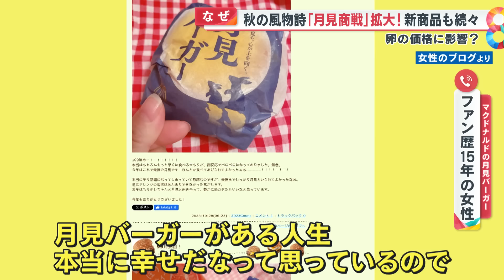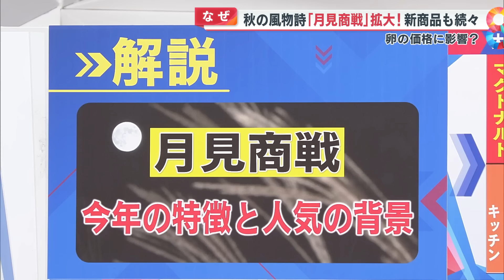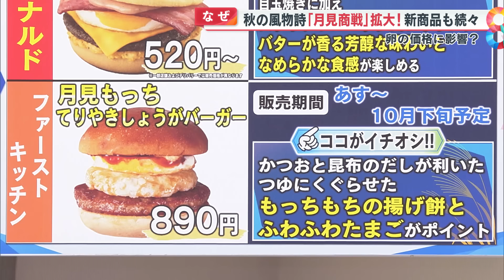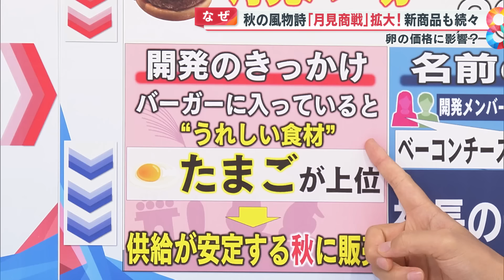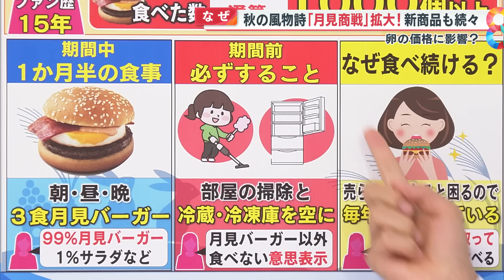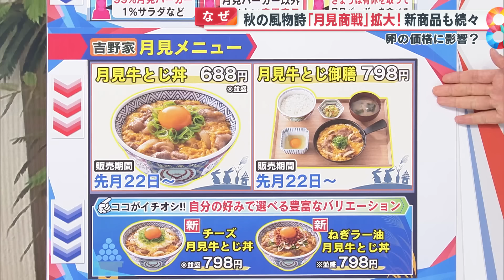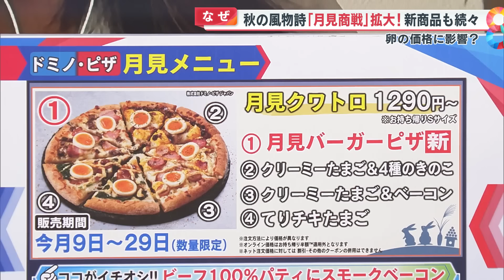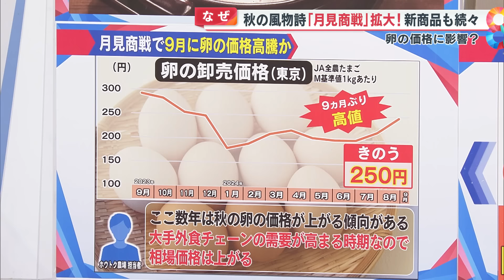【きょう】マック月見バーガー販売開始！ 秋の風物詩「月見グルメ商戦」本格スタートへ【めざまし８ニュース】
秋の風物詩となった月見シリーズバーガーが続々と発売される中、きょう4日から、マクドナルドが定番商品の「月見バーガー」を販売します。

バーガー以外にもピザや鍋まで…
「月見グルメ」はなぜ、ここまでの広がりをみせたのでしょうか？
専門家をゲストに迎え「わかるまで解説」します。

(めざまし８　9月4日放送より)